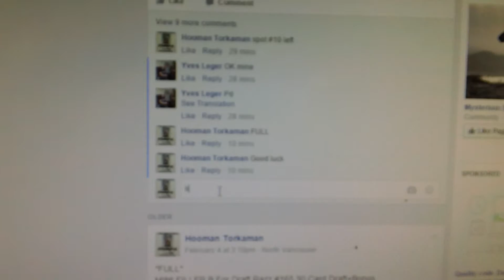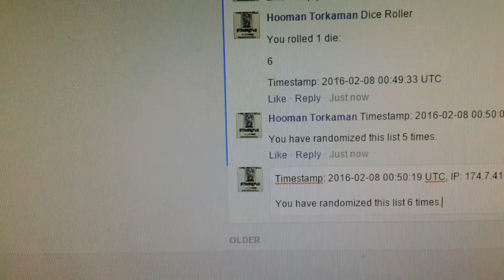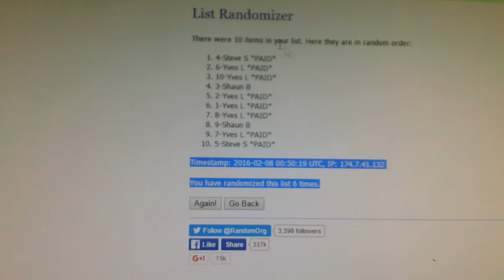Draft Razz Filler C